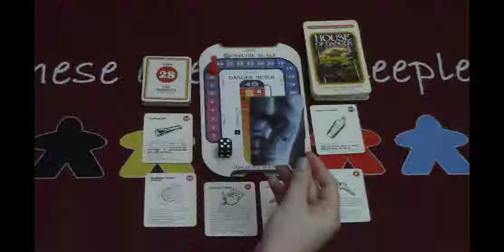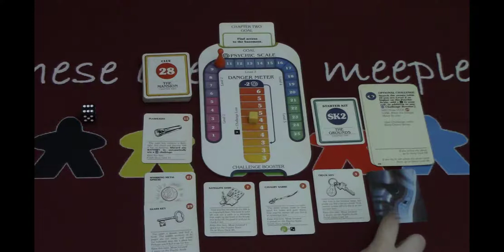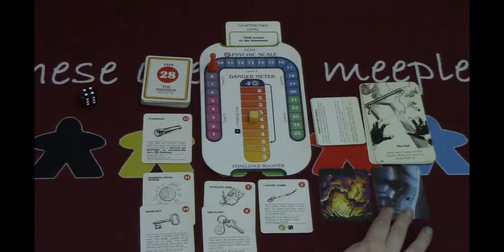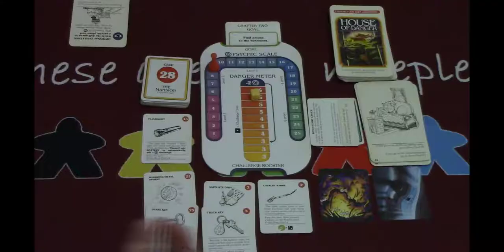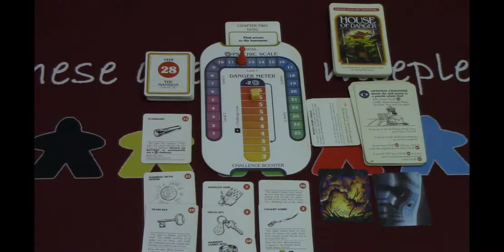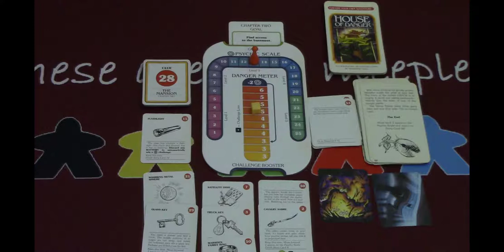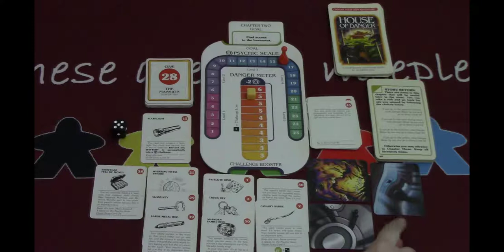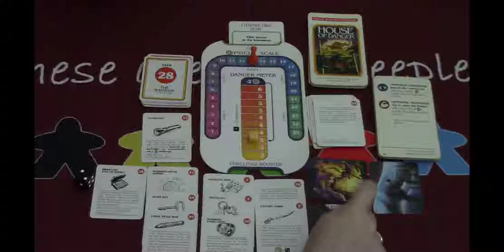** SPOILERS ** House of Danger Chapter 2 Play Through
** SPOILERS **

Choose Your Own Adventure Game: House of Danger

Z-Man Games